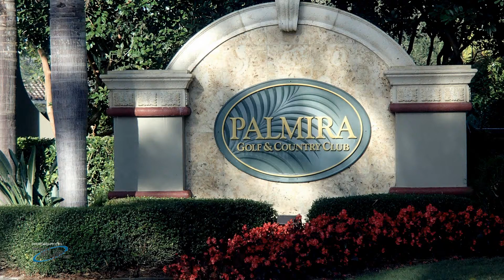Enjoy both lake and golf views.Palmira Golf & Country Club Home.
Enjoy both lake and golf views from this beautiful Palmira Golf and Country Club 3 bedroom + den, 3 bath pool home. The SE facing pool also has a spa. All Palmira owners belong to the Renaissance Center which includes a resort style pool and spa, lap pool, attended fitness center, aerobic rooms, bar and grill.